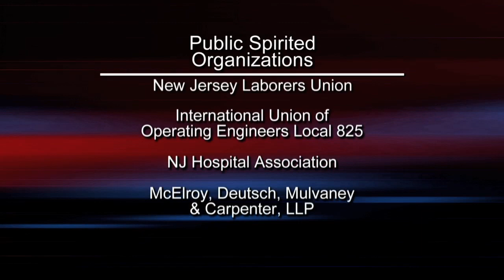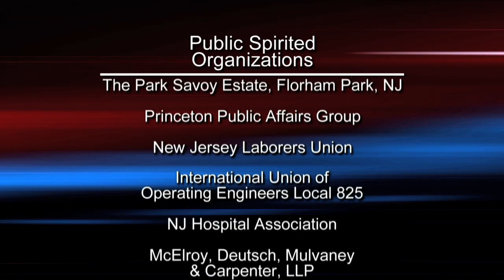Governor Chris Christie - LIVE!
A Conversation with Governor Christie and Steve Adubato.
The always interesting and provocative Governor Christie sits down with Steve Adubato for a live, one-hour primetime special.  The two discuss Obama's handling of Cuban relations, the NJ Pension budget gap, Sandy recovery, police-minority relations and more.

12/22/14